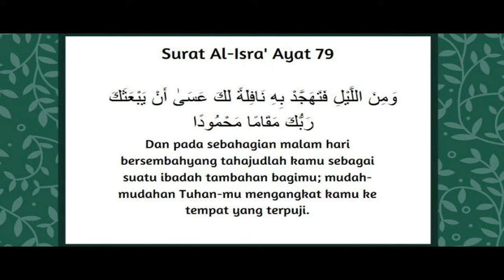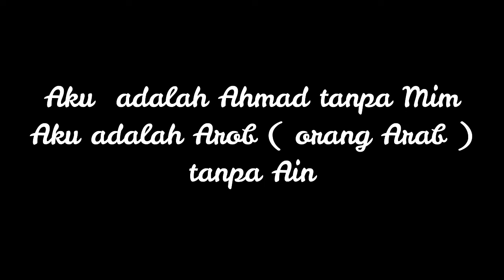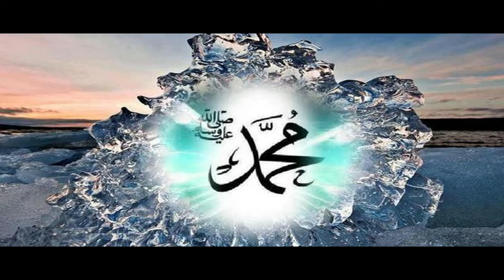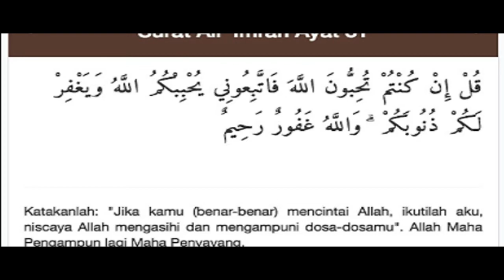Hakekat Nabi Muhammad Saw.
Dalam Kajian Tasawuf ada sebuah Riwayat Hadits, bahwa Nabi Saw. bersabda:
انا احمد بلا ميم انا عرب بلا عين
“Aku adalah Ahmad tanpa mim, dan Aku adalah Arab tanpa ain”.

Ahmad tanpa mim (م) mempunyai arti ahad (Esa), yang merupakan sifat Allah yang sangat unik. Mim yang merupakan simbol personafikasi dan manifestasi Allah dalam diri Muhammad Saw.  pada hakekatnya adalah bayangan Ahad yang ada di alam semesta.

Mim adalah wasilah antara makhluk dengan Khaliqnya. Mim adalah jembatan yang menghubungkan para Kekasih Allah dengan Sang Kekasihnya yang mutlak.

Dengan kata lain Muhammad adalah mediator antara makhluk dengan Allah Swt. Dialah mazhar al-Haq atau tempat kebenaran dan realitas Allah menampak di dunia ini. Dialah “Dhahirnya” Allah di tengah makhluk-makhluk-Nya. Dialah aktivitas Allah yang dapat dilihat manusia dengan matanya, karena Allah Swt. sendiri tak dapat dilihat .

Untuk lebih lengkap dan jelasnya silahkan lihat sampai selesai Video tersebut: